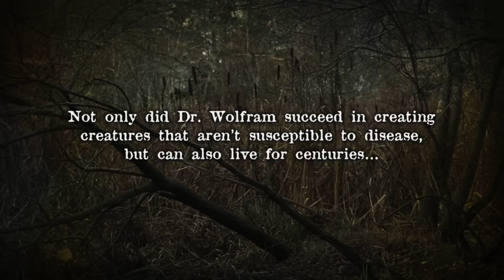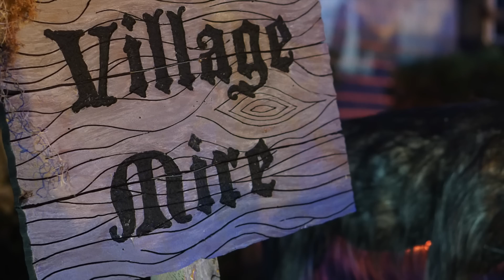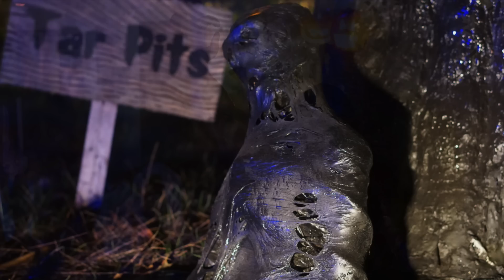Halloween Home Haunt | The Village Mire Yard Haunt 2015 Video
The creatures of the Village Mire come out to feed on All Hallows Eve.

Credits, logo & stills by Jules Norcross